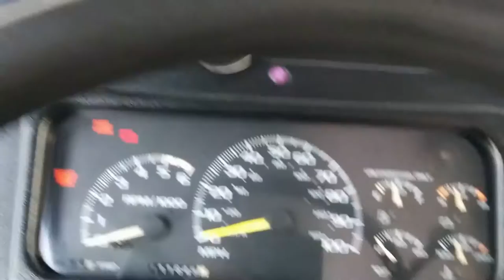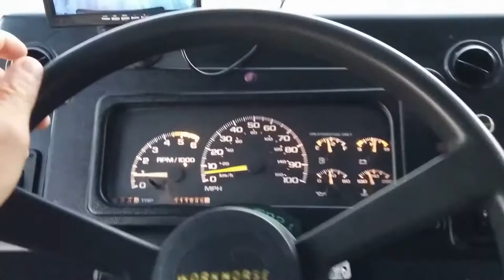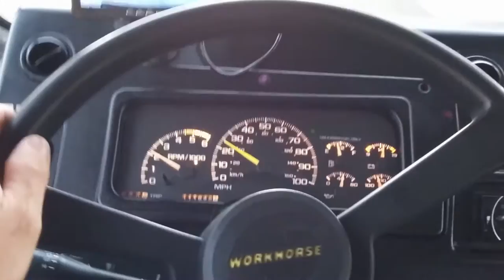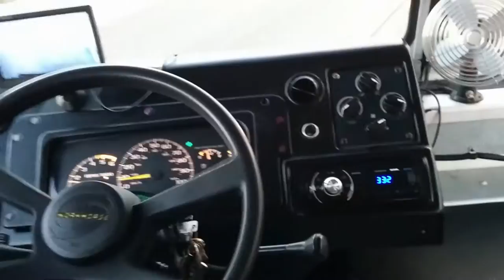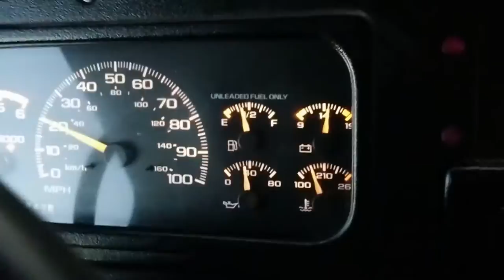2001 Artillery Workhorse Step Van